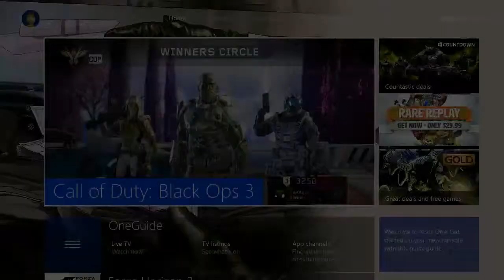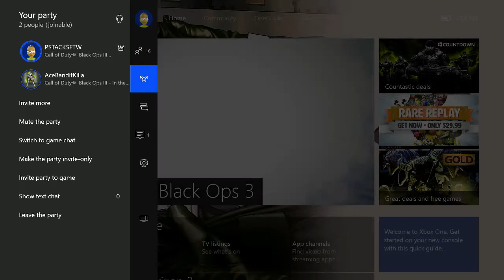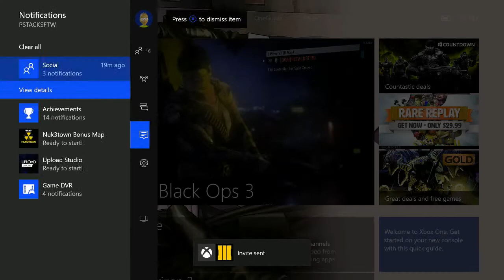BO3 NUKETOWN 2065 :] {:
ADD ME PSTACKSFTW